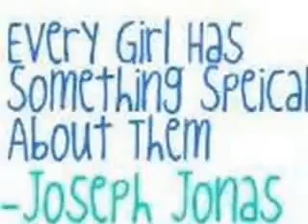A Home for the Holidays? one-shot part one?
Hey guys. let me know if you want a part two of this or not?

I got the usual two second warning, but, once again, I didn't react. The sound of car wheels sloshing through the puddle on the side of the street woke me up, and two seconds later, the water splashed all over me. Ruining, of course, the semi-dry clothes that I was wearing. I shivered involuntarily as I glanced down and noticed that my shirt was fraying badly and that my jeans had more holes in it than yesterday.
With a sigh, I sat back down on my 'bed', which was actually the sidewalk covered in a blanket of snow, and stared out at the twinkling lights of New York City at nighttime. The way the skyscrapers towered above my head, and the way that the entire city was covered in Christmas lights
it was all so magical. Soon, the colors and lights blended together into one swirling circle, like I was standing still while the entire world spun faster and faster around me. Oh, don't worry, I'm not high or anything, just really, really sick.
I coughed and attempted to get up, but was knocked down in the process. Hot coffee was spilled all over me, and I welcomed the warmth.
"oh my God, Im so sorry. I didn't even see you there. Oh God
" a voice rambled on and on above me, but I was too fixated with the sky to notice. It was swirling so fast and blurring so quickly it seemed like a Monet painting. The warmth from the spilled coffee was spreading down to my toes and I hoped it would last a second longer.
"Hello? Are you okay?" the gentle voice snapped me back from my reverie. I sat up to stare into the concerned eyes of a completely gorgeous man. Even in my delusional state, I could tell that this boy was absolutely amazing. His curls, semi trapped by the beanie pulled tightly over his head, framed his face. His warm, hazel eyes are practically screaming concern, and there was a cute little dent in his forehead from worry.
"I'm fine," I managed to say, sighing to myself as the coffee warmth started to disappear. "but I think youre standing in my bed," I said with a smile.
The boy looked shocked and quickly jumped to the side, before realizing all he had been standing on was a bank of snow and the corner of my backpack.
you live here?" he choked out, examining me.
"yea..my parents kicked me out about a week and a half ago, and all the shelters are full because of the snow." Warmth completely gone, I found myself starting to shiver. I reached for my bag and pulled out my jacket, and found it completely drenched. With a sigh, I shoved it back into my backpack and stood up, with a helping hand from Coffee Boy.
"but
you look my age?" Coffee Boy was obviously confused. I was fixated with the sky behind him, which was blurring quickly. I started to sway slightly, and Coffee Boy held on to me to stabilize me.
"um, yea. My dad lost his job about a month ago, and when I got sick, my parents said they couldn't afford to pay for the treatment so they send me packing." As if on cue, I started coughing violently. I tried to pull away from Coffee Boy, but he pulled me closer.
"you're freezing, and everything you have is drenched. Why don't you come home with me?" he offered with a warm smile.
"thank you kindly Coffee Boy, but I wouldn't want to put this burden on your family." I said, and attempted to grab my old backpack, but Coffee Boy-who smiled, by the way, when I had called him Coffee Boy a few moments earlier- pulled the bag away from me.
"Please, Coffee Girl, at least come home and take a warm shower. I promise it'll make you feel better, rather than you shivering out here in the cold. Plus, when was the last time you had a nice, home meal?" he asked, that cute little dent becoming further and further indented in his forehead.
"the last thing I ate was
." I trailed off and failed to remember the last meal I had eaten.
"That settles it, you're coming home with me and having a nice shower, and home cooked meal. And hopefully you'll consider spending the night in a real bed tonight?" Coffee Boy said, his words blurring together into one, long, continuous sound. The world around us starting swirling again as I reached for my bag, but Coffee Boy swooped me up into his arms, cradling me like a baby. Man, Coffee Boy is strong! Strong and gorgeous, he's going to make one lucky lady happy one day.
I swayed gently from side to side as Coffee Boy carried me, and I felt like a little girl again, being rocked to sleep by her father. I tried to stay awake but I felt my eyelids getting heavier and heavier until I was almost completely asleep.
"it'll be alright Coffee Girl," Coffee Boy whispered. "I'll make it alright, I promise."

part two or no?